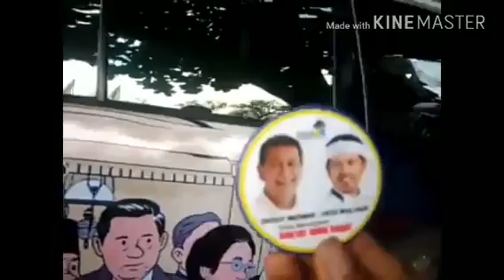DEDDY MIZWAR - DEDI MULYADI Yang Islami Untuk JAWA BARAT, Merdesa: Adil-Makmur-Beradab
*Deddy Mizwar - Dedi Mulyadi* Yang Islami Untuk Jawa Barat Menuju Merdesa: Adil-Makmur-Beradab...tentunyaaaahh...👍✋🙏